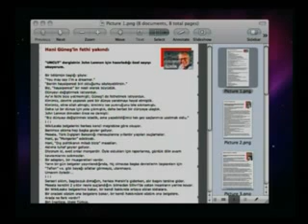Ertuğrul Özkök, Allah'ı ve kaderi çok iyi biliyor. Ama toplum baskısıyla...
Ertuğrul Özkök, Allah'ı ve kaderi çok iyi biliyor. Ama toplum baskısıyla nihilist olduğunu söylüyor.